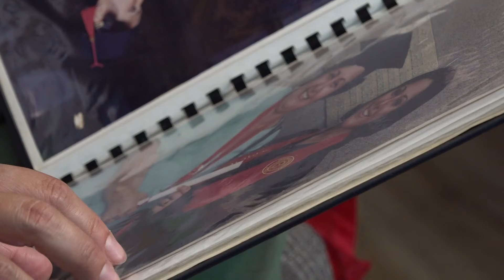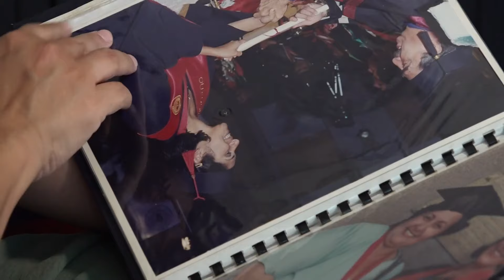A Venezuelan woman settles into East Tennessee, her home country faces election turmoil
A group of Venezuelans plan to host a rally over the weekend calling for the country's leaders to uphold a recent vote in favor of its opposition leader.